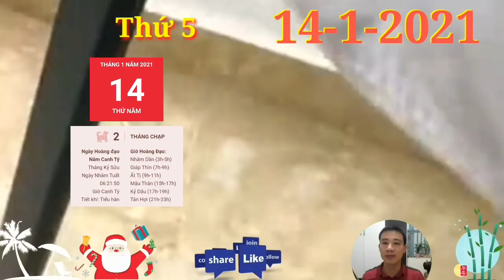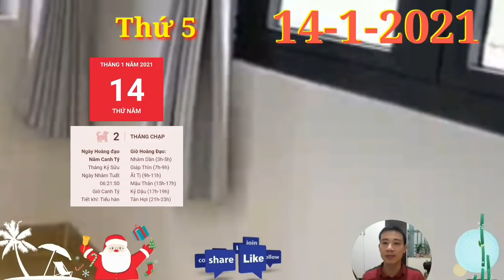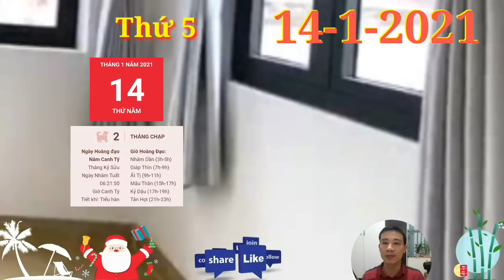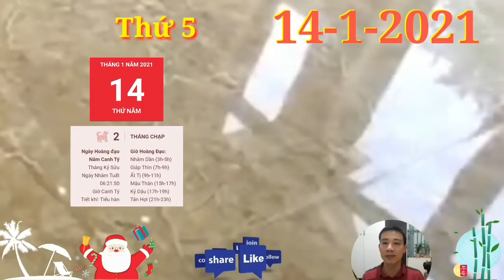☯ Tử Vi Ngày 14/1 TIN VUI Cho con giáp TRONG HỌA CÓ PHÚC, PHÁT TÀI LỚN GIÀU TO- ĐẠI LỘC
☯ Tử Vi Ngày 14/1 TIN VUI Cho con giáp TRONG HỌA CÓ PHÚC, PHÁT TÀI LỚN GIÀU TO

1. Tử vi tuổi Tý, THỨ 5 ngày 14/1/2021 cực chuẩn
Tam Hợp quý nhân che chở nên đường tình duyên nhờ thế mà khởi sắc hơn, có được cơ hội để tăng thêm các mối quan hệ xã giao, từ đó tìm được người phù hợp với mình.
2. Tử vi tuổi Sửu, THỨ 5 ngày 14/1/2021 cực chuẩn
Sửu sẽ cảm thấy chán nản trong công việc khi mà bản mệnh không nhận được sự công nhận của cấp trên dù đã cố gắng rất nhiều. Thương Quan cho thấy con giáp này tinh thần sa sút, thiếu kiên nhẫn.
3. Tử vi tuổi Dần, THỨ 5 ngày 14/1/2021 cực chuẩn
Thiên Ấn xuất hiện, những bế tắc trong công việc có thể được con giáp này giải quyết ngon lành. Tuổi Dần biết cách nhìn ra cơ hội từ trong nghịch cảnh, thế nên những vấn đề tồn đọng trước đó cũng nhanh chóng được xử lý.
4. Tử vi tuổi Mão, THỨ 5 ngày 14/1/2021 mới nhất
Chính Ấn cho thấy những biểu hiện xuất sắc của bạn sẽ giúp cho con giáp này thăng tiến nhanh hơn.
TIN VUI Cho con giáp TRONG HỌA CÓ PHÚC, PHÁT TÀI LỚN GIÀU TO- ĐẠI LỘC
5. Tử vi tuổi Thìn, THỨ 5 ngày 14/1/2021 cực chuẩn
Thìn trong ngày thứ 4 này là người khá may mắn luôn đó. Chẳng những được Tam Hợp quý nhân trợ mệnh mà con giáp này còn có thể được Thần Tài ở bên dìu dắt nữa.
6. Tử vi tuổi Tị, THỨ 5 ngày 14/1/2021 cực chuẩn
Tị Thân lâm Nhị hợp, con giáp này cứ thoải mái làm những điều mình muốn, người ấy sẽ chẳng ghét bỏ bạn vì đã sống đúng con người thật của mình đâu.
7. Tử vi tuổi Ngọ, THỨ 5 ngày 14/1/2021 cực chuẩn
Kiếp Tài nhập mệnh, xem tử vi thứ 4 ngày 25/12/2019, người tuổi Ngọ bước vào 1 ngày đen tối khi mà tiền bạc trong tay chẳng cánh mà bay. Bạn nhẹ dạ cả tin và phải trả giá nhanh chóng.
8. Tử vi tuổi Mùi, THỨ 5 ngày 14/1/2021 mới nhất
Mùi đang bị Thương Quan làm cho mờ mắt, thiếu đi ý chí làm việc. Bạn thấy nản lòng trước những khó khăn, không thực sự quyết tâm cho mục tiêu mình đã chọn từ trước.
9. Tử vi tuổi Thân, THỨ 5 ngày 14/1/2021 cực chuẩn
Thiên Tài sẽ đến bên tuổi Thân, cho thấy tài lộc rực sáng, đường tài vận cực kỳ hanh thông thuận lợi. Những may mắn về tiền bạc sẽ giúp cho bản mệnh thay đổi cuộc sống của mình.
10.  Tử vi tuổi Dậu, THỨ 5 ngày 14/1/2021 cực chuẩn
Thực chất cả đôi bên đều đã có tình cảm với nhau, trái tim bạn vốn cũng đã rung động, chỉ là chờ người ấy bước thêm 1 bước về phía mình, xác định tình cảm của nhau mà thôi. Hãy đón nhận tình cảm để sống hạnh phúc hơn.
11.  Tử vi tuổi Tuất, THỨ 5 ngày 14/1/2021 cực chuẩn
Thực Thần tiếp nối tin vui khi mà tài lộc lại đang ùn ùn kéo về nhà của những chú Chó. Con giáp này sau bao ngày làm lụng vất vả thì cuối cùng cũng được hưởng trái ngọt của cây mình vun trồng.
12.  Tử vi tuổi Hợi, THỨ 5 ngày 14/1/2021 cực chuẩn
Thiên Quan không ngừng giở trò để phá hoại công việc của con giáp này. Bản mệnh cố gắng hết sức để hoàn thành mục tiêu thì lại phải làm lại từ đầu.